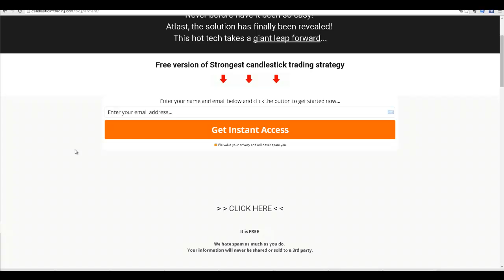Purchase candlestick trading strategy via Clickbank